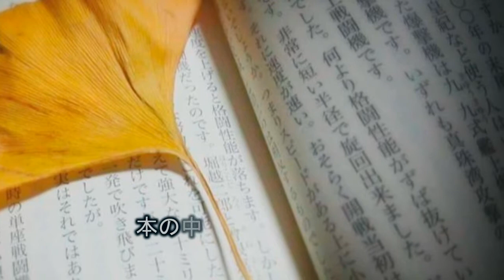初音ミク童謡オリジナル／モミジの友達（改訂）Cm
前回、キーが低すぎたのと、歌詞が不明瞭で（今回もそうですが）メロとユニゾンの音をカットしました。前回のものを削除します。いいね、された方、有難う御座いました。厚かましい限りですが、今後とも宜しくお願いします。